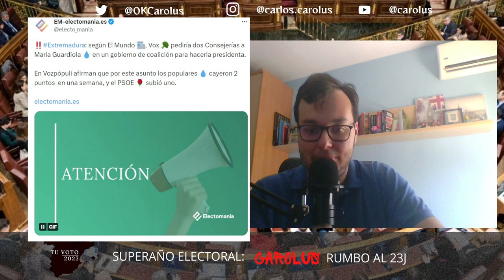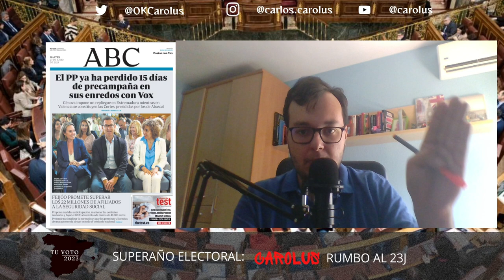EL PP EN CRISIS POR VOX | Tu Voto 2023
Lío interno en el PP por la decisión de pactar o no con Vox en territorios como Extremadura. La situación se complica para Feijóo a menos de un mes de las elecciones generales